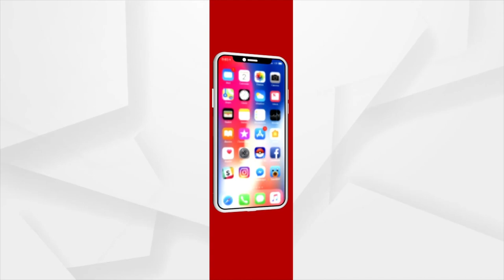Sata Katha || ଏଇଟା କଉ 'T' ?